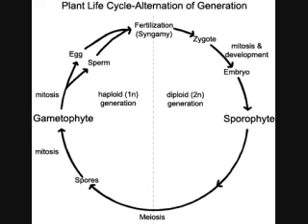Vascular Plant Reproduction, What a Wonderful World!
A song about the life cycle of vascular plants. To the tune of What a Wonderful World.
"I see trees of green Red roses too, They reproduce in a way different than you. and I think to myself, What a wonderful world. Haploid spores grow, into gametophytes, Gametophytes make gametes to fertilize and I think... sperm and egg make a zyogote when they fertilize. A zygote grows into a 2n sporophyte I see sporophytes grow, I give them co2 They photosynthesize for me and you. Through meiosis sporophytes, make spores then we continue the cycle once more. And I think to myself. "

 The audio is from Karaoke Hits: Golden Oldies Vol. 2.